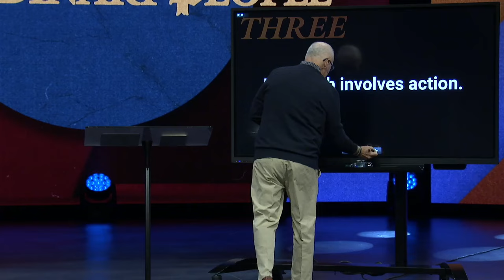Live Your Faith